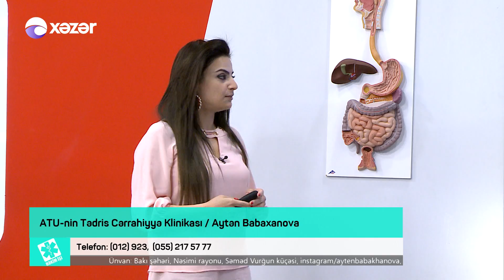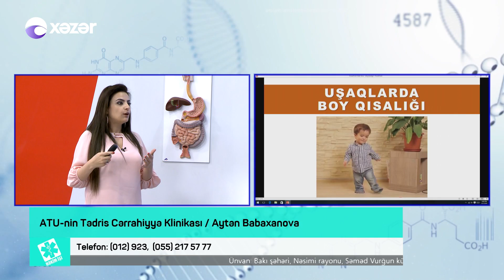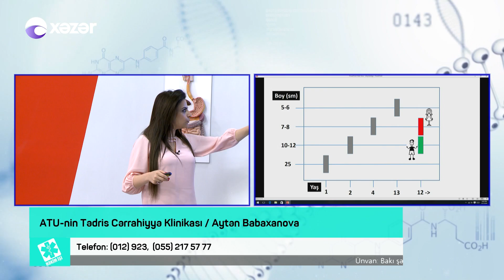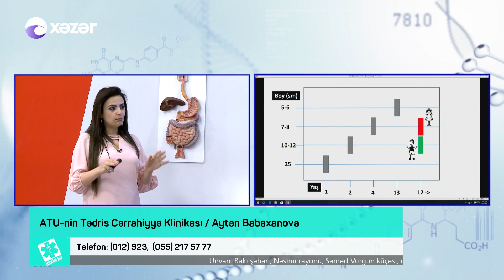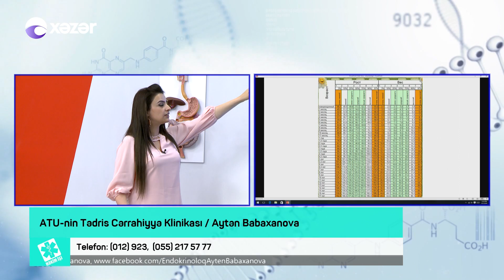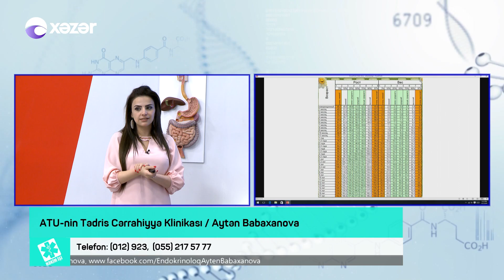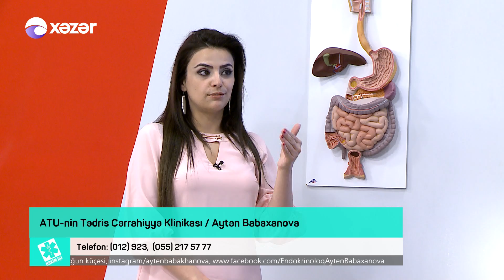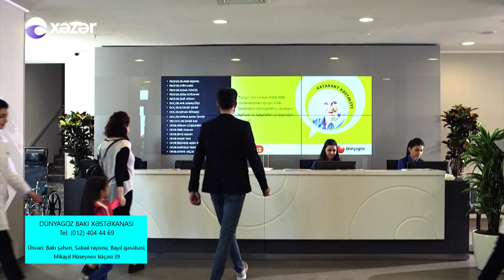Uşaqlarda boy qısalığı - HƏKİM İŞİ 02.05.2018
ATU-nin Tədris Cərrahiyyə Klinikası
Endokrinoloq - Aytən Babaxanova
Uşaqlarda boy qısalığı